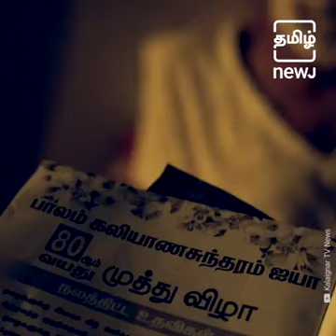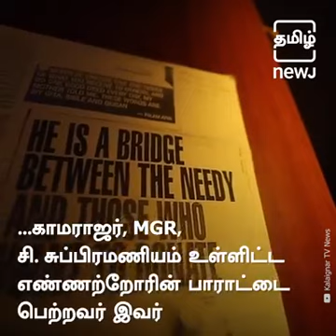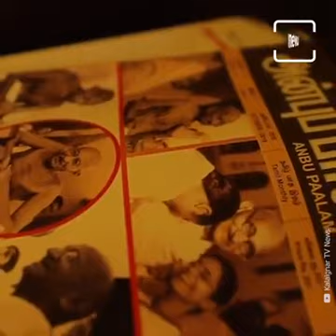Best man of the millineum(Tamil motivational video) the best video in internet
Video from DURAISAMY😍😍
cambridge university award winner###**
lifetime earned money gives to others££@#£#
inspring you &change your's thinking about neighbors